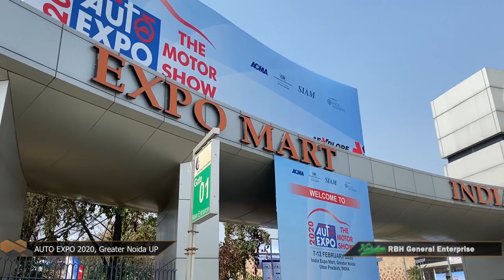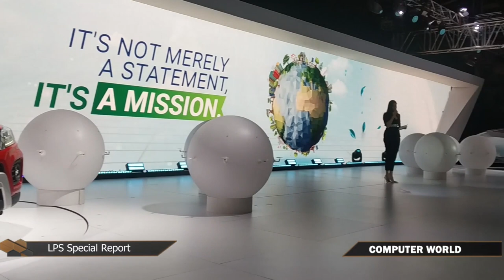SR : Auto Expo 2020 | Greater Noida , Uttar Pradesh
Auto Expo 2020, Greater Noida Uttar Pradesh-a neih mek kan zuk chhim ve na report hi i lo thlir ve dawn nia.